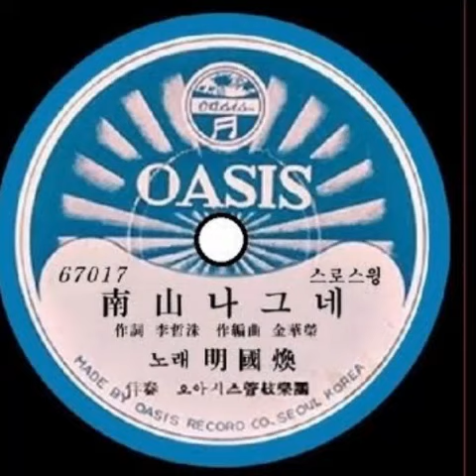명국환. 남산나그네. 소개합니다